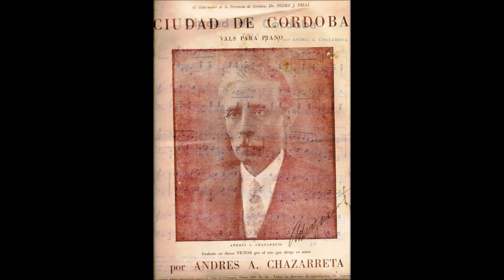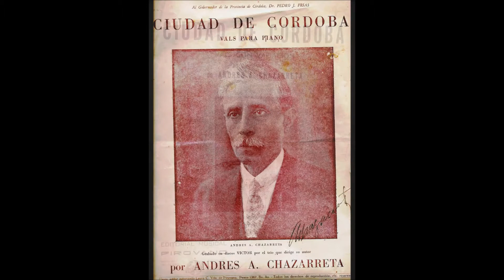Ciudad de Córdoba (vals) | Acordeón solo | Calidad HQ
Acordeón a piano: Dina Toniutti
Grabado (en 2 canales) el 19 de Junio de 2019
Grabación, edición y mezcla: Simón Zarub